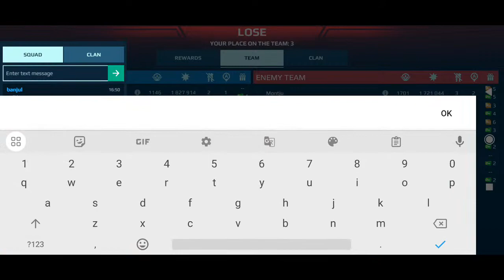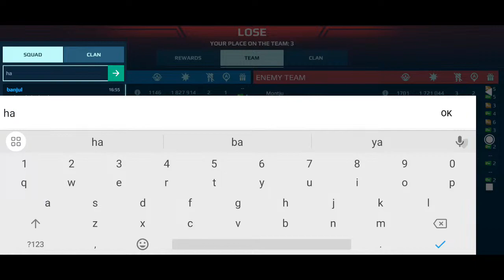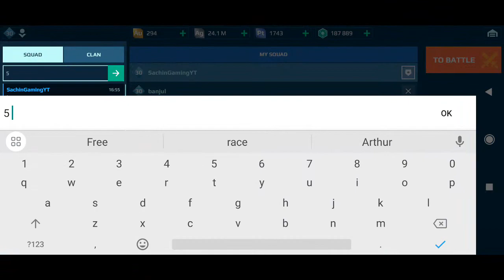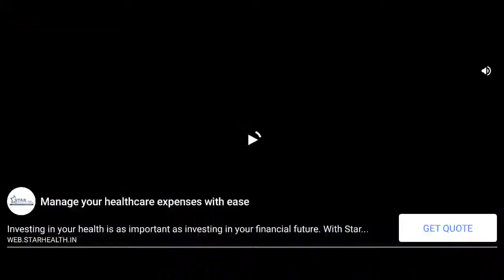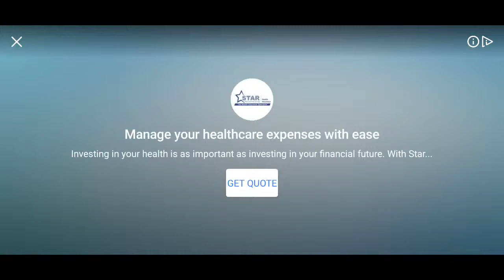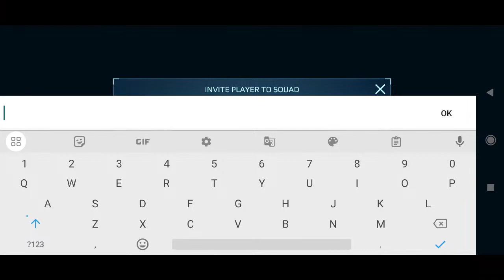War Robots: Live Stream With Subscribers | Maxed Northlight With Best Turret Build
Clan ID : 274850 Android Platform
My Game ID : GHYK4O

War Robots (previously titled Walking War Robots) is mobile app game developed and published by the Russian game developer Pixonic. It is a third-person shooter with real-time PvP battles in Multiplayer Online Battle Arena (MOBA) mode. Players operate BattleTech-like robots on a live battlefield. They either have the option to play solo or team up with other players. It was first released on iOS in 2014 and was released to Android the following year.

Age Rated : 12+

Note : It is family video/stream